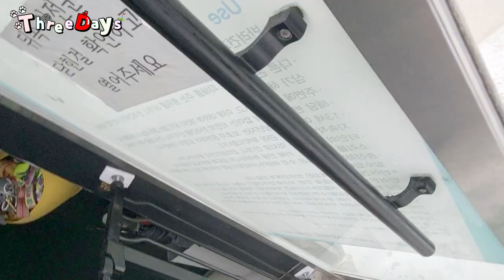아기 대형견 미용했어요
[데냥인스타]